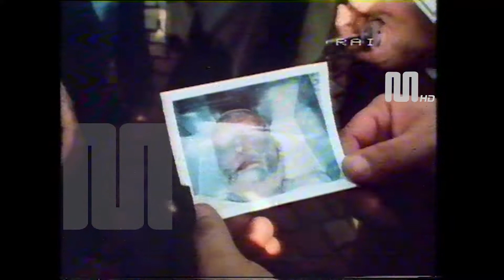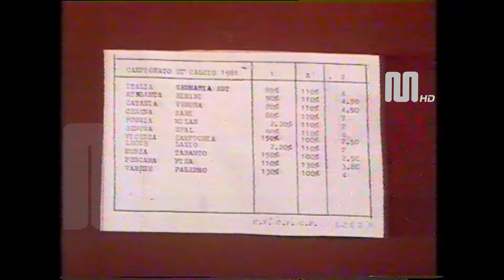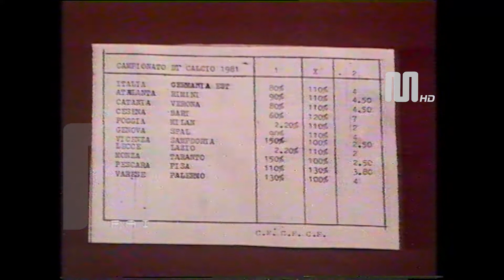1981 Rai Rete2 TG2 Spazio 7 "Il Racket della domenica" di Giuseppe Marrazo (21 aprile)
1981 Rai Rete2 TG2 Spazio 7 "Il Racket della domenica" di Giuseppe Marrazo (21 aprile)